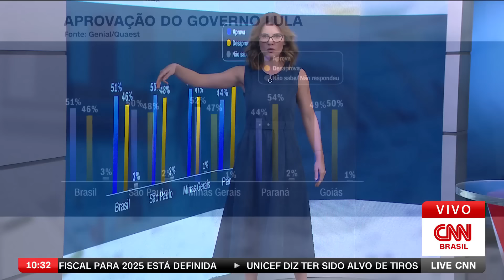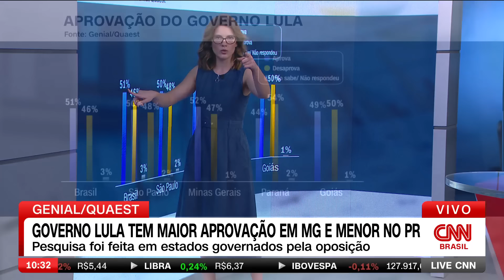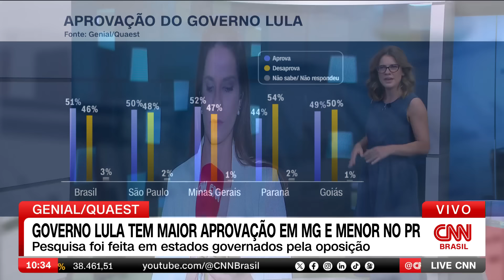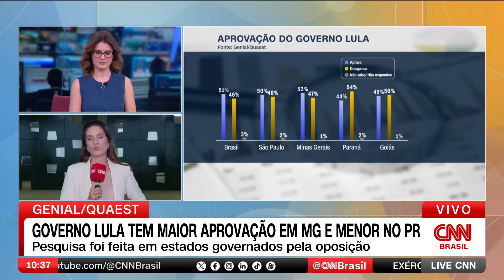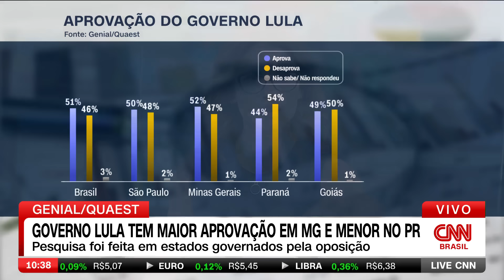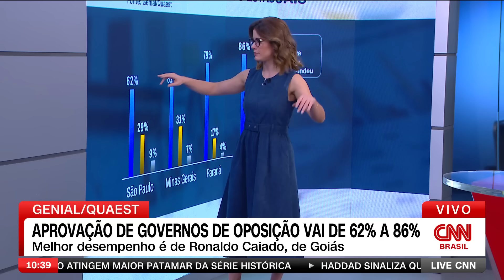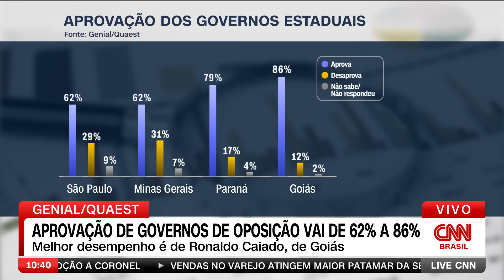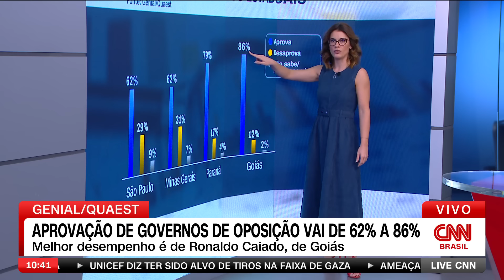Aprovação de governadores de oposição vai de 62% a 86%, diz Quaest | LIVE CNN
A aprovação dos governadores de oposição ao governo de Lula (PT) varia de 62% a 86% em quatro estados, de acordo com a pesquisa Genial/Quaest divulgada nesta quinta-feira (11). A pesquisa foi feita nos estados de São Paulo, Goiás, Minas Gerais e Paraná.